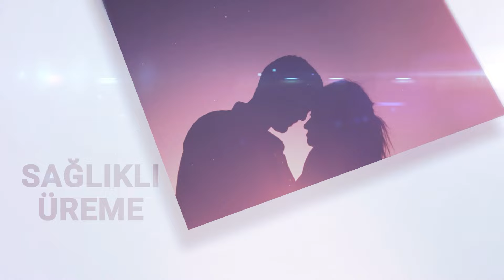Penis Vajen Birleşmesi Şart Değilmiş!?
Sayfa içeriği sadece bilgilendirme amaçlıdır, tanı ve tedavi
için mutlaka doktorunuza başvurunuz.